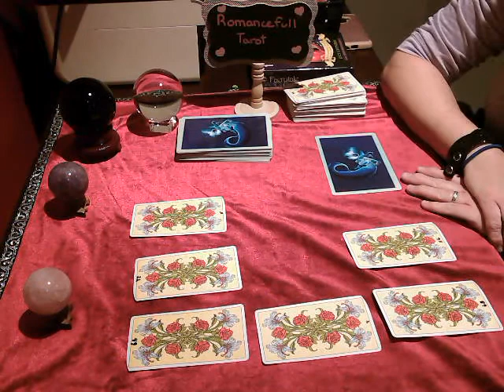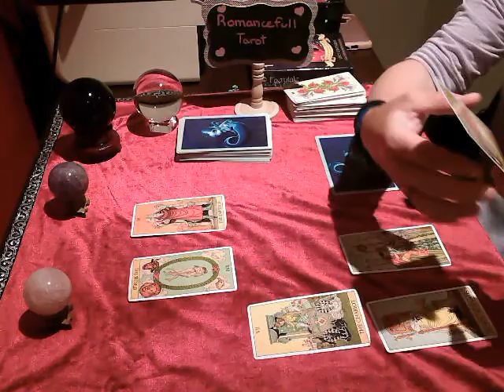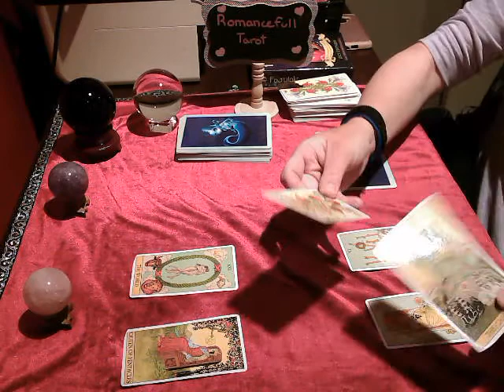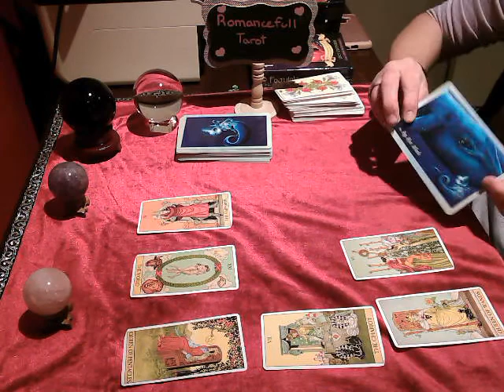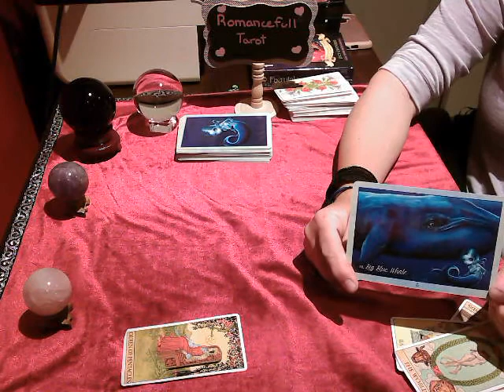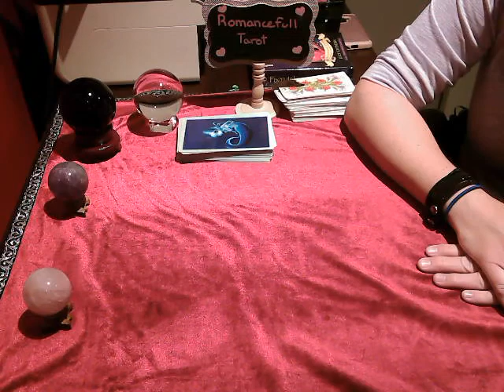Aries Weekly Tarot Reading! june 8 to 14 2020/ YOU ARE POWERFUL!!